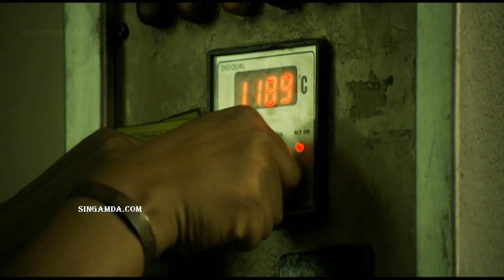Aggini Kunjondru Kanden | Uriyadi Song HD | Bharathiyar | Vijaykumar | Masala Coffee | Full Song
Song : "Aggini Kunjondru Kanden..."

Lyrics : Magakavi Subramaniya Bharathiyar

Movie : Uriyadi (2016)

Direction : Vijaykumar